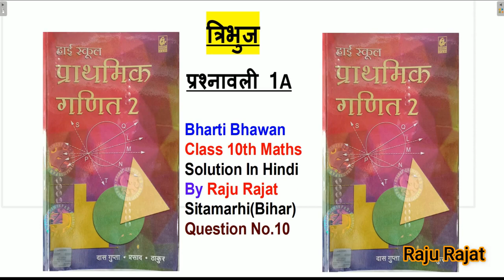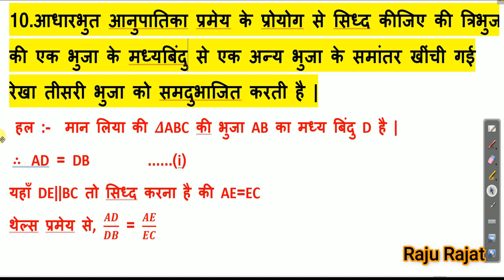Tribhuj Ex 1A ka 10 ka solution || Bharti Bhawan Class 10 Math solution in hindi || Raju Rajat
Bahupad NCERT/BTBC/UPBOARD MATH SOLUTION
Bahupad Theory

ncertsolutions class10maths liveclass biharboard upboard ncertclass10mathschapter1 rajurajat class10 is video me mai aapko Bharti Bhawan Class 10 Math solution Tribhuj Ex 1A ka 10 ka solution || Bharti Bhawan Class 10 Math solution in hindi || Raju Rajat in Hindi .
isliye aap is video ko anat tak dekhiye aur taiyari kijiye class 10  ke math